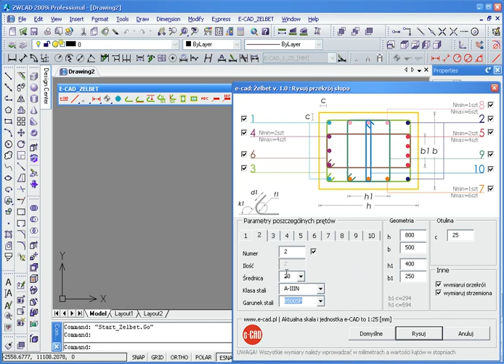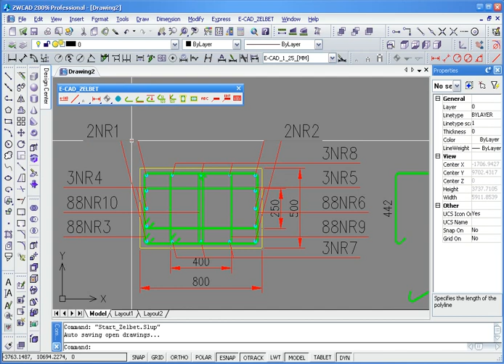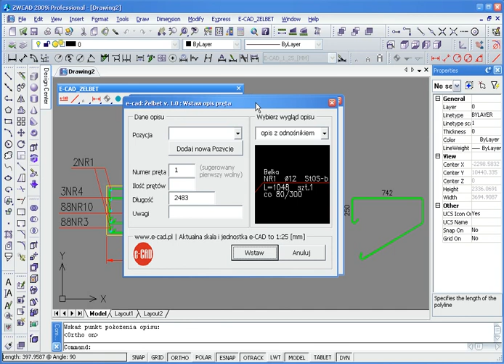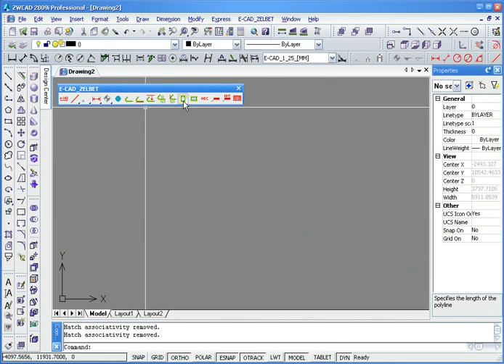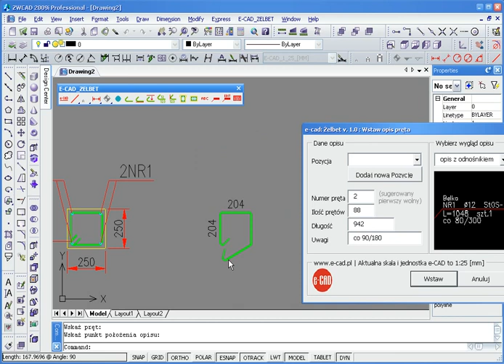Wstawianie przekroju słupa przy użyciu nakładki e-CAD Żelbet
Automatyczne generowanie dowolnych przekrojów słupów na podstawie wymiarów i parametrów wprowadzonych przez użytkownika w oknie dialogowym. Program przeznaczony jest dla ZwCADa®, ZwCADa®+ Plus, AutoCADa®, GstarCADa®, BricsCADa®.